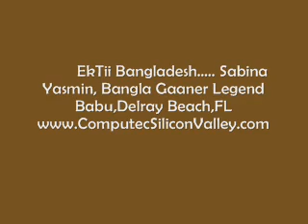EkTi Bangladesh Aar